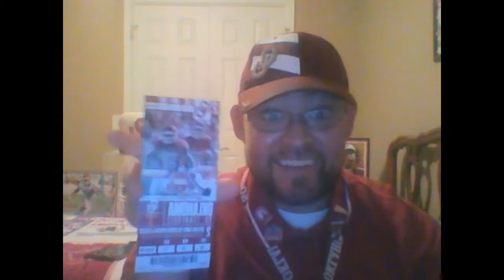Tennesse@Oklahoma Preview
Vols@Sooners
preview-(2014)